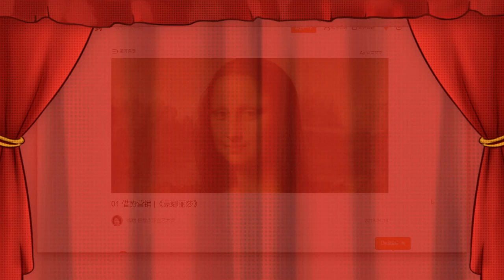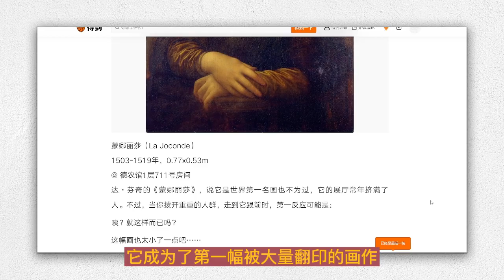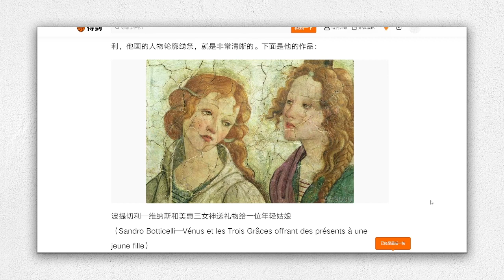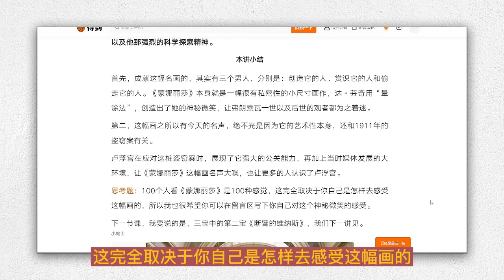01借势营销：蒙娜丽莎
从这一讲开始，我要带你走进这个课程的第一单元，那就是“读懂卢浮宫”。

我会用五件重要的藏品，帮你对卢浮宫做一次快速的扫描，它们分别是“镇馆三宝”《蒙娜丽莎》《断臂的维纳斯》和《胜利女神》。剩下的两件，是来自古埃及和两河文明的雕塑，那就是《书吏坐像》和《拉玛苏》。

卢浮宫常年展出的文物有三万五千件，不要说游客，就算是巴黎人，也很难将所有的藏品都过一遍。你肯定会想问：光凭这五件藏品，就能了解卢浮宫了？

我先来简单说说理由：

第一是代表性。全世界那么多博物馆，有的是以艺术品收藏而闻名的，比方说意大利的乌菲齐美术馆；有的是以历史文物而见长的，比方说大英博物馆。而卢浮宫呢，它在这两方面都很强！

我选的这五件作品中，《蒙娜丽莎》《断臂的维纳斯》和《胜利女神》，它们作为卢浮宫的“镇馆三宝”，代表着卢浮宫在艺术收藏上的地位。而《书吏坐像》和《拉玛苏》，则属于卢浮宫的埃及和两河文明馆藏，它们是近代考古的重要成果，彻底改变了人类对自己历史的了解程度。

第二点，就是特殊性。这五件藏品，单凭它们的艺术和文物价值，就能解释得了它们今天的知名度吗？

当然不能，真正把这些藏品推到如今这个地位的，是它们背后的传奇故事，是历史的偶然性。在这里面，卢浮宫扮演了至关重要的角色。这五件藏品，没有一件来自法国，但它们的命运，却和卢浮宫紧紧地联系在了一起。卢浮宫造就了它们，它们也成就了卢浮宫。

这一切都是怎样发生的呢？

在这一讲里，我就先来说一下，这第一个传奇：蒙娜丽莎和她生命中的三个男人。

达·芬奇的《蒙娜丽莎》，说它是世界第一名画也不为过，它的展厅常年挤满了人。不过，当你拨开重重的人群，走到它跟前时，第一反应可能是：

咦？就这样而已吗？

这幅画也太小了一点吧……

的确，高77厘米，宽53厘米的《蒙娜丽莎》，挂在大厅里，非常的不起眼。实际上，这幅画从16世纪开始，就一直待在卢浮宫。直到1911年之前，它都和其他画作放在一起，可没有今天那么大的排场。

那么你不禁要问了，在1911年，《蒙娜丽莎》到底发生了什么事呢？

这里，就要说到第一个男人了。

这第一个男人啊，其实是个意大利小偷，叫佩鲁吉亚。他做了一件非常不可思议的事情，就是一个人把《蒙娜丽莎》从卢浮宫偷走了。

《蒙娜丽莎》居然被盗了！这件事，让全法国都震惊了，大家都猜这背后肯定有着重大的阴谋。但真相很搞笑，这个佩鲁吉亚既不是江洋大盗，也不太懂艺术，他只是在卢浮宫里干活的一名普通工匠。

当他在卢浮宫里，看见那么多来自意大利的艺术品，作为一名意大利人，他的心里有点不平衡，就想把《蒙娜丽莎》偷了，送回祖国去。

具体怎么偷呢？佩鲁吉亚挑了个周一，因为卢浮宫周一闭馆。整个盗窃过程非常的简单，分三步：第一步，把画摘下来；第二步，把画框卸掉，将画藏进大衣里；第三步，走出去。

佩鲁吉亚只是在走出去的时候出了点状况，他本来想从侧门走的，结果那扇门居然打不开，最后他只能原路返回。当时的卢浮宫只有13个保安，没有一个发现《蒙娜丽莎》被偷了。另外，那个时期警方的破案手段也不太先进，等抓住他的时候，已经过了两年了。

那么，这两年中发生了什么呢？请注意这个时间点，20世纪初，那可是西方新闻报刊迅速发展的时期，媒体开始对人们的生活产生了很大的影响。

《蒙娜丽莎》被偷以后，各大报刊的反应是最快的。首先是《小巴黎人报》，那是当时世界上发行量最大的报纸，它在第一时间就将“蒙娜丽莎的失窃案”登在了头条，还足足用了三个版面来报道这件事。

很快，其他的报纸也都迅速跟上了。接下来的三个星期，《蒙娜丽莎》几乎天天上头条，不光是法国人，全欧洲也都开始关注这个热点。大家先是八卦它的失窃案，随后就慢慢地转移到了画的艺术价值上，《蒙娜丽莎》的身价，就是在那个时候开始日涨夜涨的。

文字报道是一方面，更重要的是，《蒙娜丽莎》的图像也跟着印满了大小报刊，它成为了第一幅被大量翻印的画作，也成为了人们心目中最能代表艺术的符号。

同时，卢浮宫在这件盗窃案上，也展现了它强大的公关能力。

首先它明确承认了错误，还马上加强了安保系统。但做得更漂亮的一点是，它保留了《蒙娜丽莎》的位置。虽然画没了，但用来挂画的钩子和那块空荡荡的墙还在。盗窃案发生以后，来卢浮宫参观的人，反而比以前更加多了，他们就是为了来看一眼这块曾经挂着《蒙娜丽莎》的空墙。

两年之后，佩鲁吉亚在意大利被捕，他当时联系了一名画商，想将《蒙娜丽莎》出手。结果他在去交接的时候，就被警察抓住了。佩鲁吉亚当时觉得莫名其妙，他说：法国人从意大利抢走的名画，我把它给偷回来了，难道我不应该算英雄吗？

其实，佩鲁吉亚搞错了。拿破仑在征服欧洲的时候，的确是从意大利抢过不少东西，但这幅《蒙娜丽莎》，并不是其中之一。至于它是怎么来到法国的，这里就要说到第二个男人了，他就是法国国王弗朗索瓦一世。

弗朗索瓦一世在达·芬奇晚年的时候，特意将他接来法国养老，一直精心照顾，直到他去世。《蒙娜丽莎》就是达·芬奇来法国养老的时候，自己带来的。

但在达·芬奇的遗嘱里，《蒙娜丽莎》是留给他弟子的。但弗朗索瓦一世很有眼光，马上斥巨资将它买了下来。这幅画就这样，变成了皇室收藏，之后才被收进了卢浮宫。

现在你应该能明白，《蒙娜丽莎》的出名完全就是个意外。假如没有这个意外，我们又该怎样去看这幅画呢？

我想请你先忘记它的名声，试着用当年“弗朗索瓦一世”的眼光，重新再来看看这幅画。

它的尺寸很小，题材也不庄重，放在大厅里是不合适的，那它适合挂在哪里呢？

卧室。

《蒙娜丽莎》是需要近距离欣赏的，拿破仑后来就是这么做的。

我们去看下画里人物的姿态，她是侧坐着的，身体往右转了大概四分之一，但眼睛却直接望着观众，这种画法，在当时是很少见的。

最迷人的部分，还是她的表情，似笑非笑，眼神和嘴角里，都充满了一种私密的亲切感，也许正是这迷人的表情，吸引了当年的弗朗索瓦一世吧。

那么，这迷人的表情，又是怎么画出来的呢？

这下，终于要说到了第三个男人了，毫无疑问，他就是达·芬奇先生。

1503年，佛罗伦萨的一位贵族邀请达·芬奇，为他的夫人丽萨画一幅肖像画。这便是《蒙娜丽莎》的由来。

正常情况下，达·芬奇画完之后是要交货的，但他没有。而且从他开始画的那一天起，就将这幅画一直带在身边，从意大利带到法国，一直带到他去世，整整16年。

在这16年当中，达·芬奇有事没事，就会把这幅画拿出来，在上面涂了一层又一层，他为什么要这样做呢？

因为达·芬奇认为“轮廓”这种东西，在大自然中是不存在的，所以他才会去反复地“涂层”，这样就可以让人物的轮廓变得很模糊。这种画法，我们称之为“晕涂法”。

现代的X光检测显示，《蒙娜丽莎》这幅画，在最初的涂层上，她并没有在微笑。这个微笑，是在达·芬奇反复晕涂之后，慢慢修正出来的，所以她的笑容才那么细微，让人感觉到无比的神秘。

达·芬奇的晕涂法，在当时可是非常创新的。不信你去看和他同时代的画家波提切利，他画的人物轮廓线条，就是非常清晰的。

现在你明白，《蒙娜丽莎》的表情是怎么画出来的吧。那么问题又来了，达·芬奇为什么要用16年去画它呢？

我个人有一种解释，仅供你参考：因为这幅画，并不是他的创作，而是他的实验。

达·芬奇曾经给米兰公爵写过一封求职信，内容大致是这样的，他说：

“公爵大人，我其实是一个什么都会一点的人，如果米兰要打仗，我可以造大炮、挖地道，要是米兰不打仗呢，我可以造宫殿、组乐团，噢，最后一点，我其实还会画画。”

你看，达·芬奇是把“画画”，放在最后一项的。

因为他从不把自己当成一个画家，他是一个全能型的天才，一个充满好奇心的科学家。或许他花了16年时间去画《蒙娜丽莎》，就是想搞清楚，晕涂法被运用到极致，会产生一种怎么样的效果。

画微笑其实是很难的，这需要画家对人物的唇部肌肉，还有面部神经，都非常了解。达·芬奇画的这个微笑，运用的不光是画家的技法，还有深入的解剖学知识，以及他那强烈的科学探索精神。

首先，成就这幅名画的，其实有三个男人，分别是：创造它的人、赏识它的人和偷走它的人。《蒙娜丽莎》本身就是一幅很有私密性的小尺寸画作，达·芬奇用“晕涂法”，创造出了她的神秘微笑，让弗朗索瓦一世以及后世的观者都为之着迷。

第二，这幅画之所以有今天的名声，绝不光是因为它的艺术性本身，还和1911年的盗窃案有关。

卢浮宫在应对这桩盗窃案时，展现了它强大的公关能力，再加上当时媒体发展的大环境，让《蒙娜丽莎》这幅画名声大噪，也让更多的人认识了卢浮宫。

100个人看《蒙娜丽莎》是100种感觉，这完全取决于你自己是怎样去感受这幅画的，所以我也很希望你可以在留言区写下你自己对这个神秘微笑的感受。

下一节课，我要说的是，三宝中的第二宝《断臂的维纳斯》，我们下一讲见。